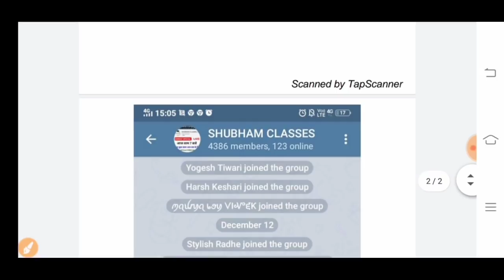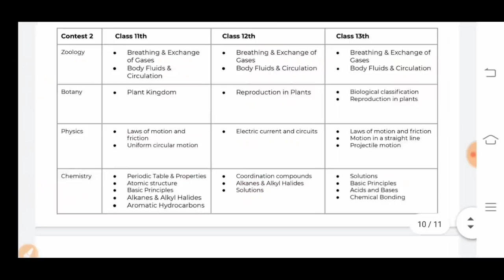अध्याय 1 से 14 तक महत्वपूर्ण प्रश्न,/Class 12th Physics Imp question,/Up,/Bihar board exam 2021